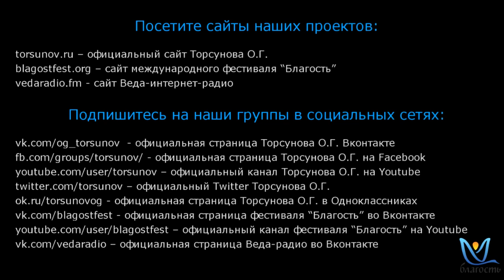О знаниях и счастье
В этом видео Олег Геннадьевич Торсунов рассказывает о знаниях и счастье.